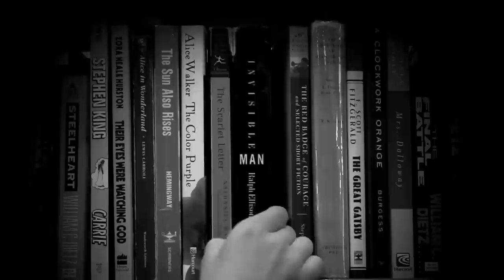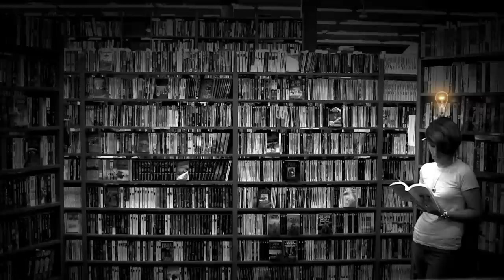BOOKMANS DOES BANNED BOOKS VIRTUAL READ-OUT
Bookmans, an independent bookstore with six locations in Arizona, created this video for the 2012 Banned Books Week Virtual Read-Out,

During Bookmans' 36-year fight against censorship, the shattered light bulb emerged as a powerful symbol of the importance of free speech.  In this video, combining passages from banned books read by customers and employees, Bookmans created a statement about how books inform, engage and inspire the light in each of us.

Join the Banned Books Week Virtual Read-Out!  Videos can be uploaded now.  Banned Books Week is Sept. 30 to Oct. 6.

The American Booksellers Foundation for Free Expression thanks Bookmans for its support.